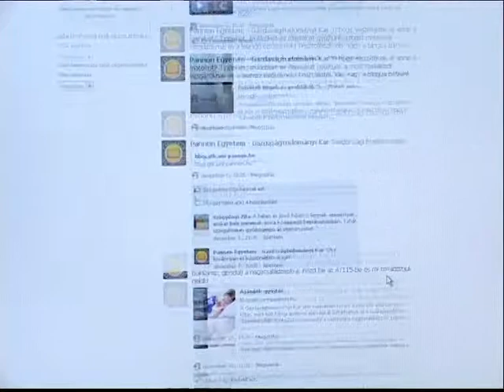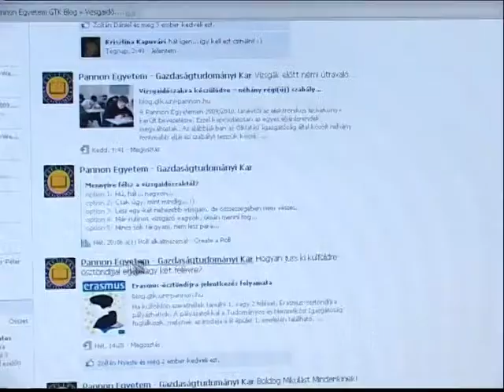web 2.0 alkalmazások a Pannon Egyetem Gazdaságtudományi Karán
A GTK minden eszközzel igyekszik egyszerűsíteni a hallgatókkal való kapcsolatkialakítást a Pannon Egyetemen. Az idei tanévtől teljesen új arculatot vett fel a Gazdaságtudományi kar, amely a honlap változását is érintette. Nyugat-Európában és Amerikában használatos média eszközöket építettek a honlapba, olyan fel ületeket szerkesztettek, amely erősíti az összetartozást és az együtt gondolkodást. Ennek alapján GTK-s klubokat hoztak létre közösségi oldalakon, mint például az iwiw és a facebook.